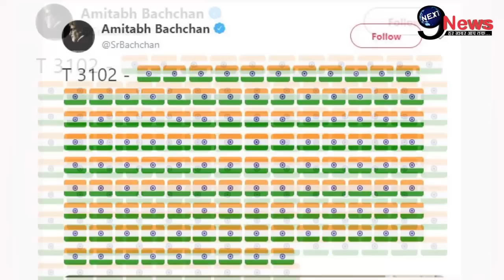फिर दिखाई देंगी श्रीदेवी, फैंस को दी खुशखबरी | Sridevi Film Mom | Salman-Amitabh on Surgical Strike